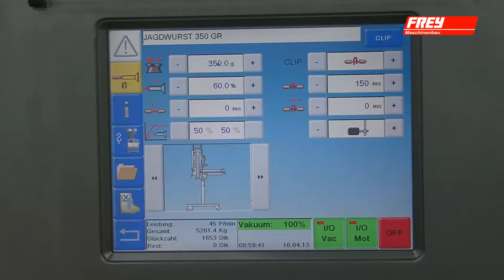Klipsownica Cliptechnik w linii z nadziewarką Frey F222